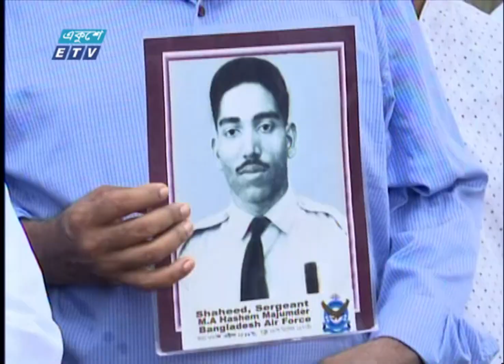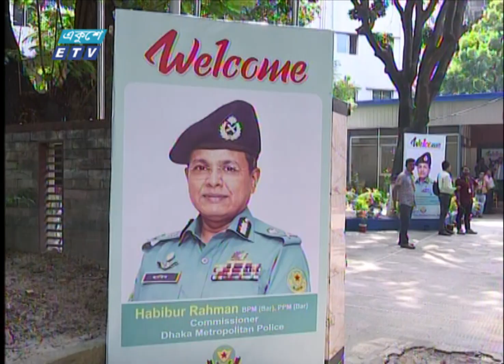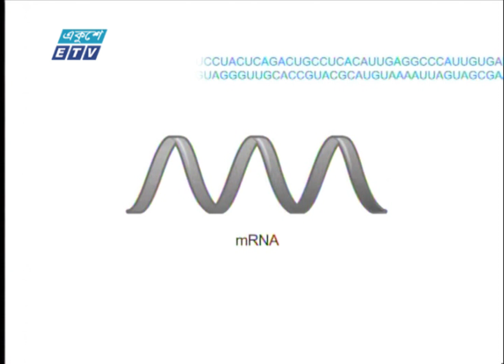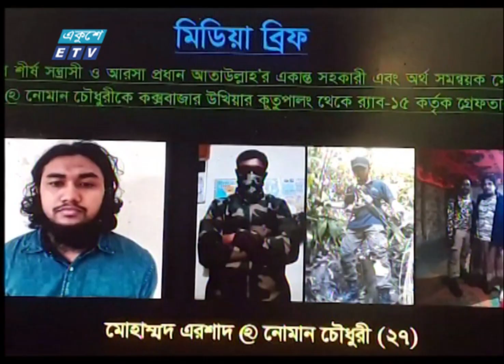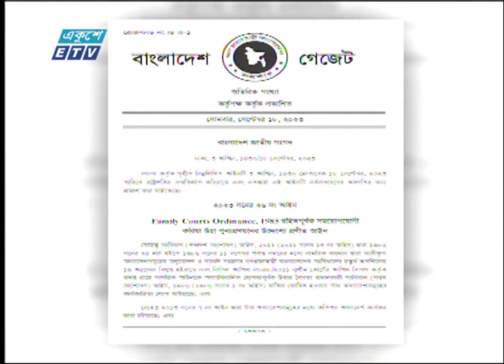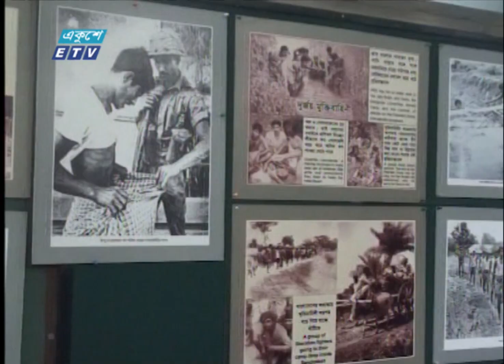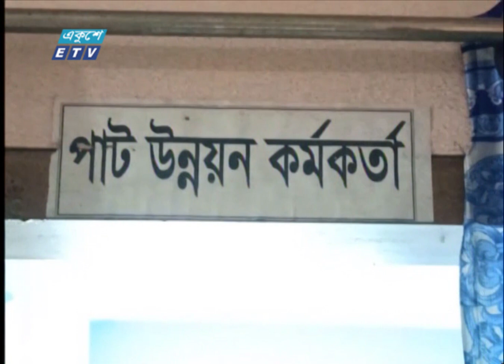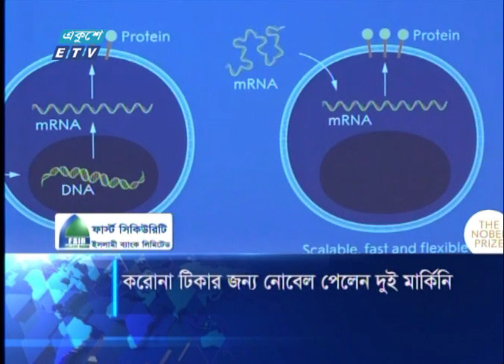07 PM News || সন্ধ্যা ০৭টার সংবাদ || 02 October 2023 || ETV News